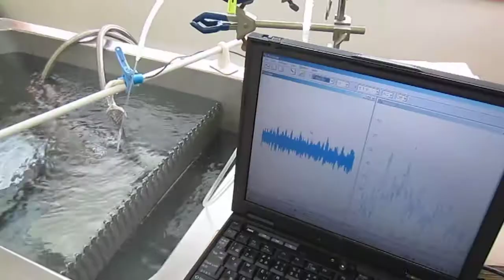超音波洗浄器：４２ｋＨｚ ３５Ｗ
マイクロバブルとナノバブルによる効果！
The effect by microbubble and nanobubble!

専用水槽と液循環制御による

１：水槽の表面改質
２：超音波の均一な広がり
　　（洗浄液の均一化）

超音波の非線形性現象を利用しています。